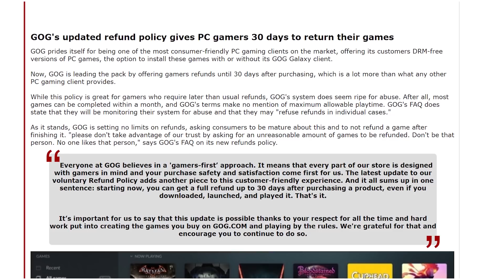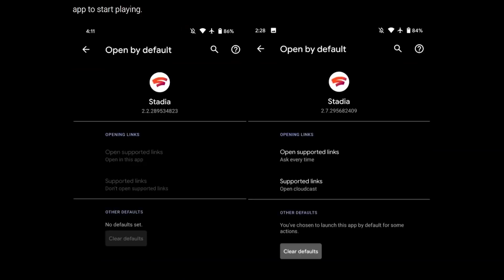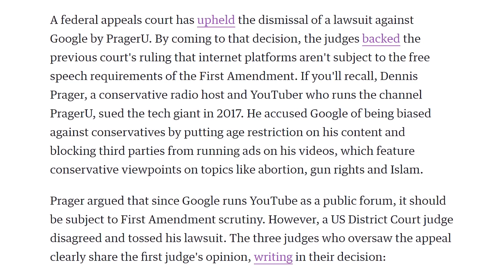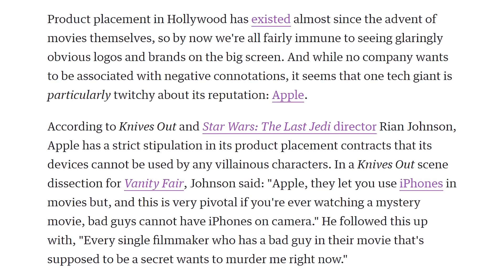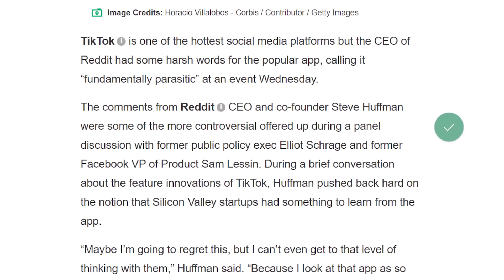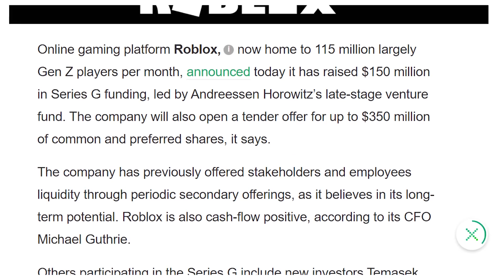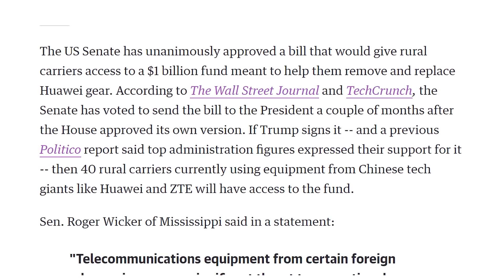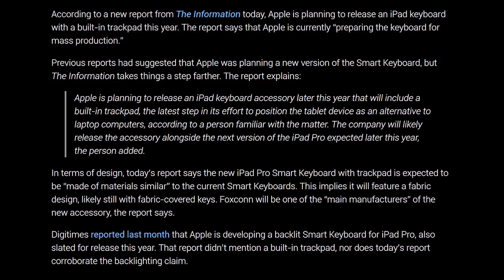GOG Destroys Steam & Epic Games Store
Sources & Timestamps!
► 00:46 - Greater GOG Refunds
► 02:25 - Stadia App Updates
► 02:52 - Shadow Removed from Apple App Store
► 03:23 - RE3 Demo
► 03:29 - XSX Dynamic Latency
► 04:01 - YT Isn’t Bound by First Amendment
► 07:06 - Villains Can’t Use iPhones
► 07:48 - Commercial Satellite Docking
► 08:23 - TikTok is Parasitic
► 09:23 - Roblox Valued At $4B
► 09:44 - TSMC Hiring Spree
► 10:03 - $1B To Replace Huawei
► 10:27 - Walmart+
► 10:48 - Drone Flight Record
► 11:06 - iPad Pro Smart Keyboard

Presenter: Brett Sticklemonster
Videographer: Reece Hill
Editor: Jayson van Kerckhoven
Thumbnail Designer: Reece Hill